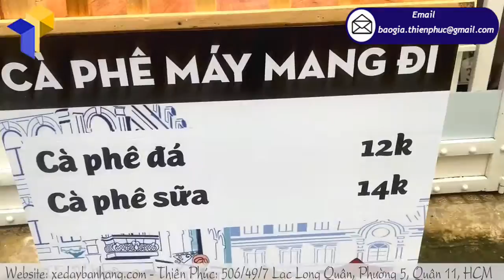Kinh doanh siêu lợi nhuận với xe gỗ bán cà phê vỉa hè giá rẻ xuất xưởng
Tại sao bạn không thử kinh doanh, buôn bán cà phê bằng xe gỗ bán cà phê vỉa hè  của công ty Thiên Phúc
Xe gỗ bán cà phê vỉa hè được thiết kế bởi đội ngũ thiết kế chuyên nghiệp của công ty Thiên Phúc. Đảm bảo sản phẩm thành quả khi đến tay khách hàng sẽ khiến khách hàng hài lòng.
Ngoài xe gỗ bán cà phê vỉa hè, công ty Thiên Phúc còn thiết kế và sản xuất xe bán trà sữa, kiot bán bánh mì, xe sắt bán bánh mì lưu động, xe bán gà rán… với phương châm chất lượng được đưa lên hàng đầu
Thiên Phúc – xưởng chuyên đóng xe gỗ bán cà phê vỉa hè chính là địa chỉ cung cấp xe gỗ bán cà phê được thiết kế theo yêu cầu với mức giá không thể nào hợp lý hơn. So với những xưởng đóng xe bán hàng lưu động khác, Thiên Phúc luôn được khách hàng đánh giá cao hơn vì những lý do sau:
+ Phong cách làm việc chuyên nghiệp. Làm việc tận tâm, tận tụy, hết lòng vì khách hàng.
+ Sẵn sàng sửa mẫu thiết kế cho đến khi khách hàng hài lòng. Sẽ hoàn tiền 100% nếu xe không giống như bảng thiết kế mà chúng tôi gửi bạn duyệt
là sản phẩm xe thật, hàng thật, có video quay lại chứng minh, nói không với hình ảnh cắt ghép trên mạng, nói không với việc khách đặt làm xe này nhưng lại gửi sản phẩm xe khác
Vậy bạn đã bị những lý do trên thuyết phục chưa nào? Còn chần chờ gì mà không gửi mẫu qua hotline zalo 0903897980 để được tư vấn báo giá sản phẩm xe gỗ bán cà phê vỉa hè nhé, các khách hàng thân thương của Thiên Phúc!
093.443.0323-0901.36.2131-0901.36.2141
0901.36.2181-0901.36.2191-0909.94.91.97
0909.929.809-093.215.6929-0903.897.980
Thời gian làm việc:
8h–17h30 Thứ2–Thứ7
Thành (admin) –Thiên Phúc Company